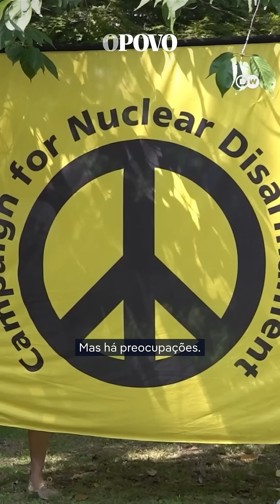Amazon constrói usina nuclear para alimentar IA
A Amazon se uniu à X-energy para construir uma usina nuclear no estado de Washington, nos EUA. A usina ajudará a suprir os centros de dados de IA, que consomem muita energia, com eletricidade livre de carbono. Além disso, adicionará 5 gigawatts à rede elétrica dos EUA até 2039.